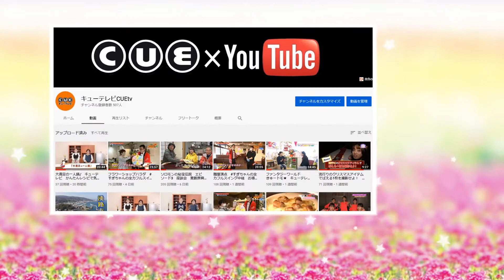エリンギを使ってエビチリ!? 低カロリー エリチリ 自画自賛!これはうまい!?男の手軽メシ キューテレビ 杉原朋樹 料理番組 徳島 2021年4月放送 徳島 ケーブルテレビ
キューテレビが放送している情報番組「もぎたて情報局」の1コーナー "自画自賛!これはうまい!?男の料理飯" 杉原朋樹が簡単にお家でできる男の手軽メシをご紹介する番組です。